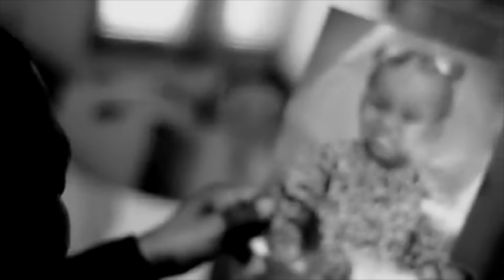Keon Andre Heaven Or Hell Remix Official Video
Keon Andre
Heaven Or Hell Remix
Filmed/Edited By: Terrence Mac Man Jackson